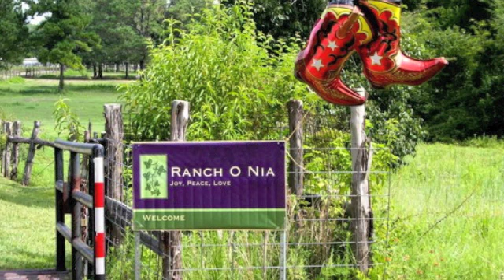BES2010 Helen Terry and Soma Ranch Grand Opening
Welcome to Houston's Blue Electric Storm 2010 Nia Black Jam at the Houston Grand Opera hosted by Helen Terry!  Featured Nia Black Belts are Helen Terry, Danielle Woermann, Shannon Mairs, Charlotte Kerr Jorgensen, Julie Wylie, Rosanne Russell, and Joanie Brooks.  Studio NiaMoves is located in Houston, Texas. Photos by Jody Townsley